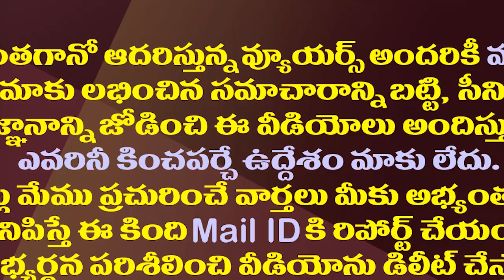లేనిపోని వివాదాన్నికెలికి అడ్డంగా బుక్కైన పవన్| Pawan Kapu Reservations Comments Became Boomerang